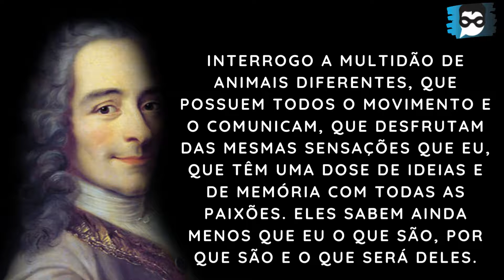Frases do Voltaire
François-Marie Arouet é seu nome, mas pode chamar de Voltaire o filósofo ficou conhecido por sua defesa de liberdade civil e livre comércio, é um dos grandes pensadores do Iluminismo, então, nada melhor do que vermos as frases do Voltaire.

No site temos mais uma frase!!